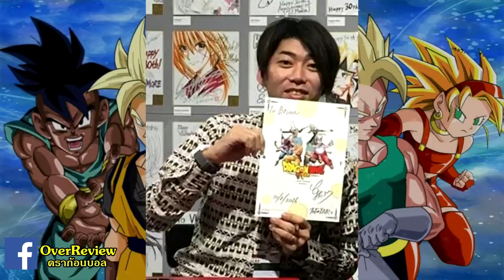ดราก้อนบอล : อนาคตเด็กเทพรุ่นต่อไป!!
อนาคตเด็กเทพรุ่นต่อไปใน Dragonball